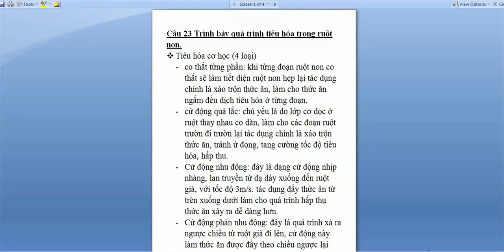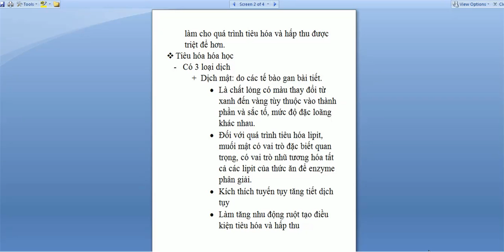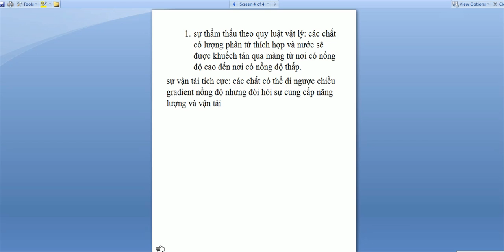Qúa trình tiêu hóa ở ruột non